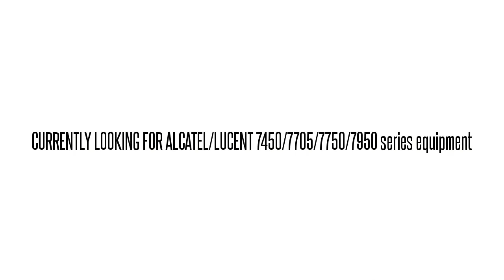3AL00238AC01 SNIUPAG1AA 1603/12 SM 1603/12 SM OC-12 INTFC